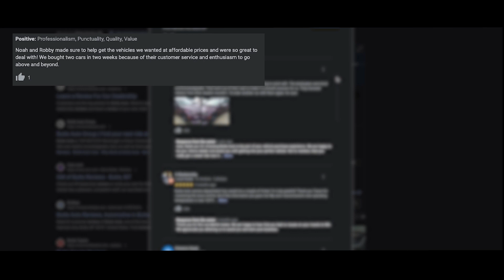Butte Auto wants to hear from you!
Find your next ride at ButteAuto.com